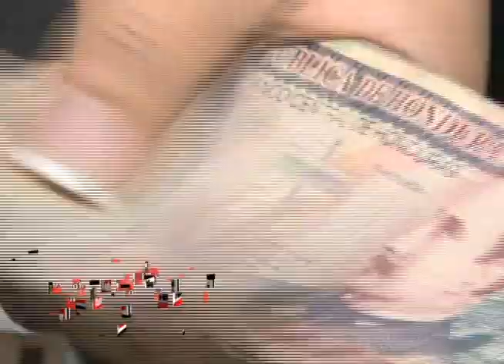POCAS ALTERNATIVAS SINO SE FIRMA CON FMI